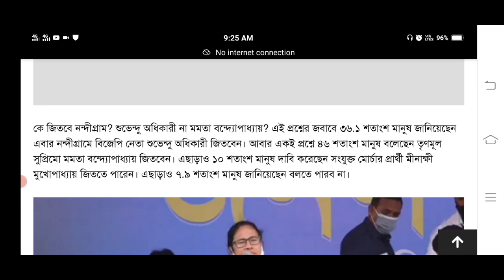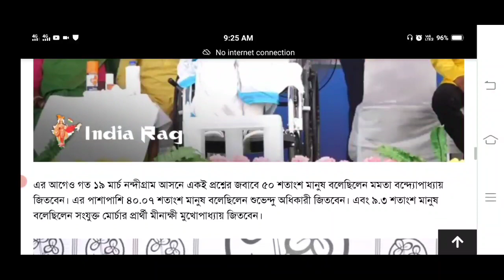কার দখলে নন্দীগ্রাম দেখুন ! opinion poll nandigram | Bidhan Sabha Vote 2021 | nandigram news today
কার দখলে নন্দীগ্রাম দেখুন ! opinion poll nandigram | Bidhan Sabha Vote 2021 | nandigram news today | নন্দীগ্রামে কে জিতবে ? | Mamata Banerjee | Suvendu Adhikari | মমতা ব্যানার্জি | শুভেন্দু অধিকারী | নন্দীগ্রামে ভোটের খবর | assembly election 2021 nandigram opinion poll | nandigram bidhansabha seat survey | today breaking news | nondigram vote ke jitbe | SARKARI KARMASANGSTHAN | নন্দীগ্রাম জনমত সমীক্ষা 2021 | অমিত শাহ modi speech today